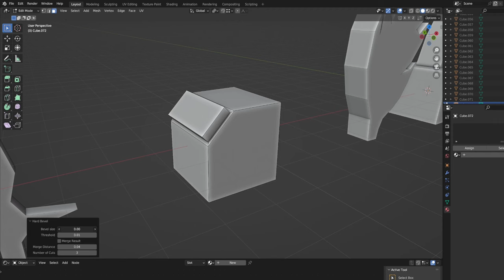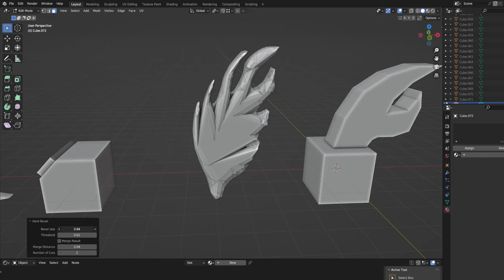Hard Bevel 2.0.0 - support number of bevel cuts and smooth fillet (blender addon)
This update added support for smooth fillet (multiple bevel cuts).

- Safe Bevel and prevent any overlapping
- Smooth fillet for bevel area